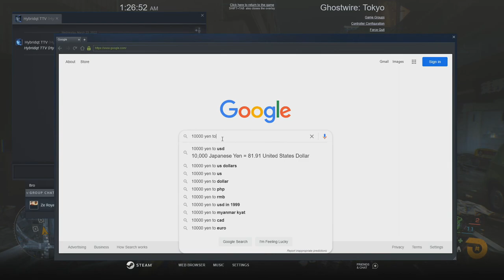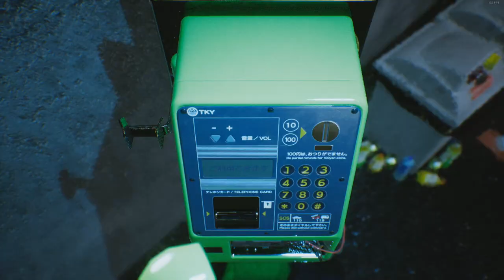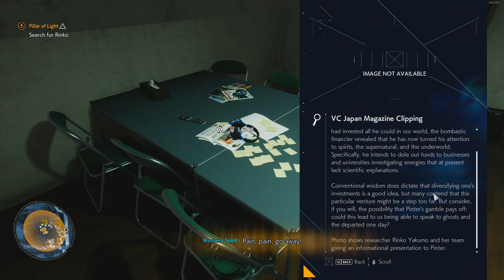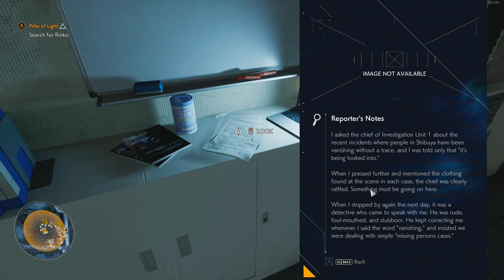[4] Haunted Streets (Let’s Play GhostWire: Tokyo w/ GaLm)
🎮 GhostWire: Tokyo🎮
“What is GhostWire: Tokyo?”

“Ghostwire: Tokyo is an action-adventure game played from a first-person perspective. The player can use various psychic and paranormal abilities to defeat the ghosts and spirits haunting Tokyo. Combat director Shinichiro Hara described the combat as "karate meets magic", as the player character utilizes hand movements inspired by Kuji-kiri hand gestures to cast spells. When an enemy loses most of their health, its core is exposed and the player can use takedown moves to destroy it. By defeating these spirits and collecting Yokai, the character will collect spirit points and resources used to upgrade their abilities.”